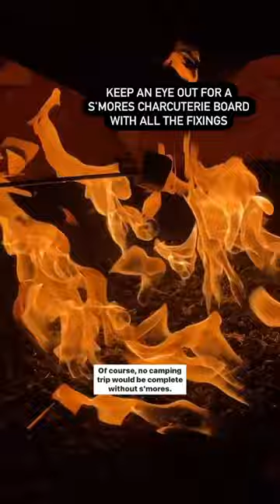GLAMPING At Utah’s Bryce Canyon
Behold: somewhere emails won’t find you 😉 Check into @undercanvasofficial’s Bryce Canyon campsite with LP staffer Deepa, whose tent “puts the glam in glamping.” There’s zero Wi-Fi here but plenty of s’mores to go around🔥

Under Canvas goes into hibernation mode for the winter – it gets chilly up at 7,600 feet! – so if ya can’t swing a trip to Utah’s desert this summer, mark your cal for their 2024 dates: May 9 to Sept. 30🏕️